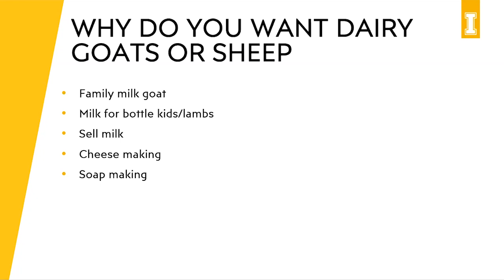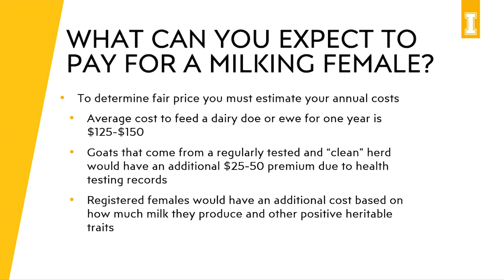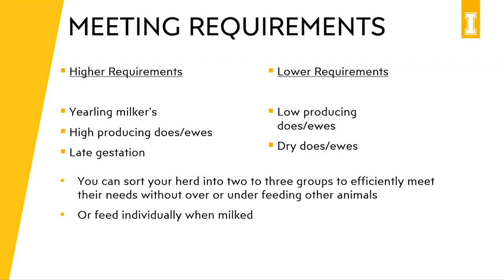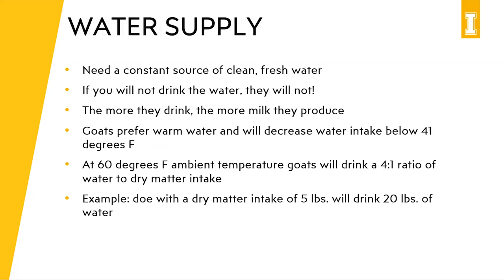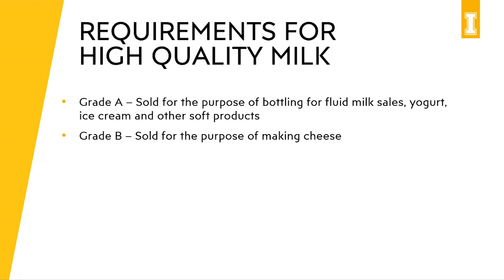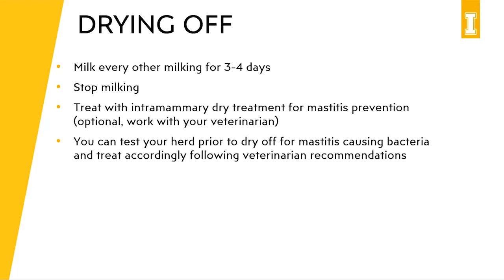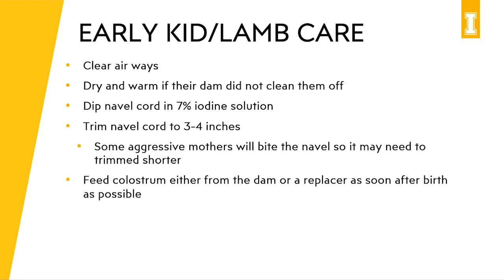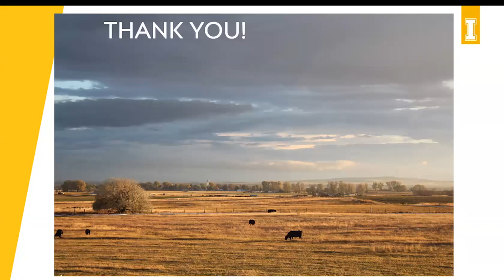Introduction to Owning Dairy Goats & Sheep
In this UI & UW Extension Sheep & Goat Webinar, Carmen Willmore, UI Extension Educator in Lincoln County, discusses management of dairy goats and sheep. Live webinars are on Thursdays at 12:30 pm Mountain time.

Please fill out our short post-webinar survey to help us improve future webinars!